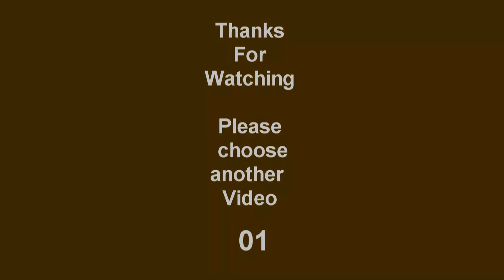New Melones Lake: Fishing?, Kaboating, Swimming, Area Information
We try our luck at fishing using our Saturn Kaboat (narrow like a Kayak, durable like a Zodiac), Cruise the lake, and cool off in the inner tubes. The water level was perfect as we were able to park the motorhome right at the waters edge. New Melones Lake is located on Highway 49, approximately 8 miles north of Sonora and 6 miles south of Angels Camp, California.  There are 140 campsites at Big Oak and Iron horse campgrounds:, most accommodate either RV or tent camping. There’s even a dump station for RV’ers. For those that don’t own a boat, New Melones Lake Marina offers all kinds of boat rental options including ski boats, jet skis, and houseboat rentals.